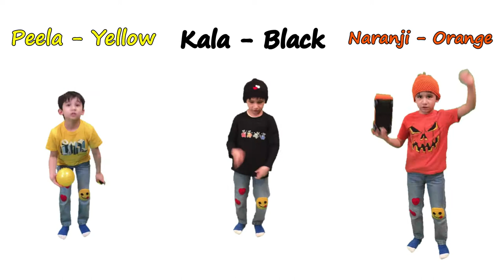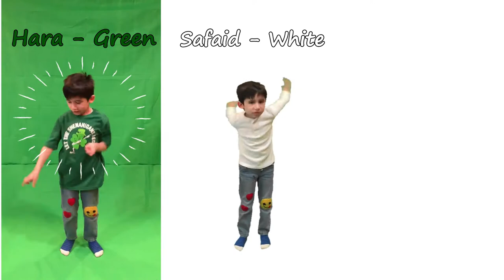Learn Colors in Urdu Pt.2 | Urdu Learning Collection - Lesson 12 | رنگوں کے نام اردو میں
Learn Urdu with We The Masti Kids - Lesson 12 | Raang/Learning Colors in Urdu Pt.2
Learn and identify the colors in Urdu in most fun way!
Lesson Content

Raang - Color
Laal - Red
Peela - Yellow
Hara/Sabz - Green
Neela - Blue
Naranji - Orange
Surmai - Grey
Asmani - Sky blue
Sunehra - Golder
Chandi - Silver
Jamani/Baingani - Purple
Kala - Black
Bhora - Brown
Safaid - White

Names of fruits and vegetables
Saib - Apple
Aalu - Potato
Kheera - Cucumber
Limon - Lemon
Mirch - Capsicum
Baingan - Eggplant
Kela - Banana
Ananas - Pineapple

Khush - Happy
Khafa - Sad
Kuch - Some
Ghari - Clock

Raang - Color
Laal - Red
Peela - Yellow
Hara/Sabz - Green
Neela - Blue
Naranji - Orange
Surmai - Grey
Asmani - Sky blue
Sunehra - Golder
Chandi - Silver
Jamani - Purple
Kala - Black
Bhora - Brown
Safaid - White
Aap ka/ Aap ki/Aap kay - Your (respectable/ formal)
Tumhara/Tumhari/Tumharay - Your (informal, with friends)

Pasand - Like

Aap ko konsa raang pasand hay? - What is your favorite color?
Mujhay laal raang pasand hay - I like red color

Lesson 13 (Next Video)
To be loaded

We highly recommend a formal 1-1 Urdu learning with a teacher. Ishmael loves his Urdu teacher Mr. Kamran Shahzad who teaches via Skype.

**skillsonline4u is a separate business and not associated
with WE THE MASTI KIDS